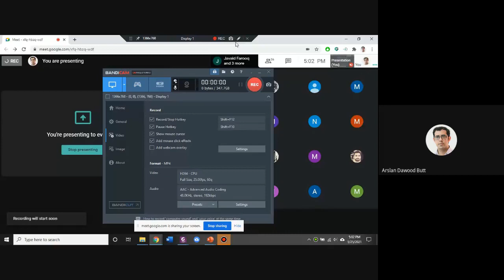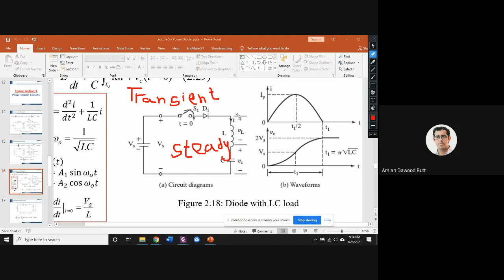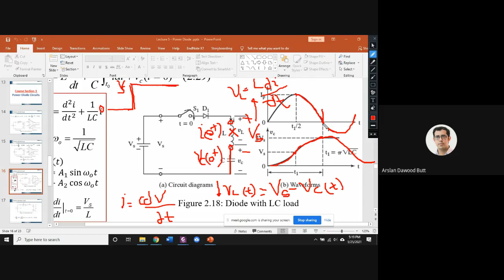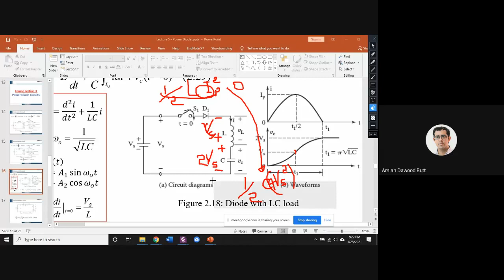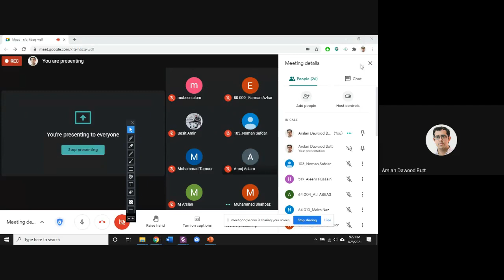007. ELE-706 APE & ELE-744 APEC Q&A